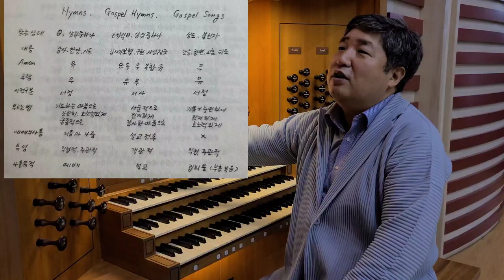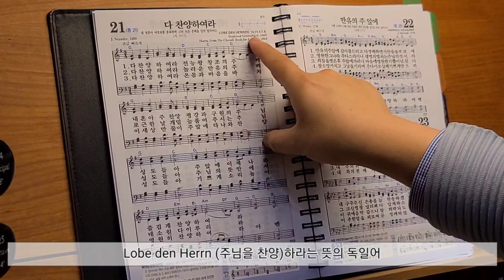김지성의 Organ Class 12 (Hymn Playing Part 1) / Jisung Kim / Pipe Organ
김지성의 오르간 클래스 12번째로 찬송가 반주에 대해 설명 (제1부)